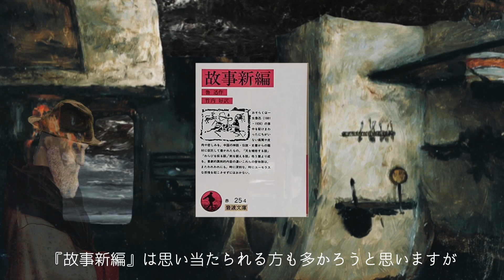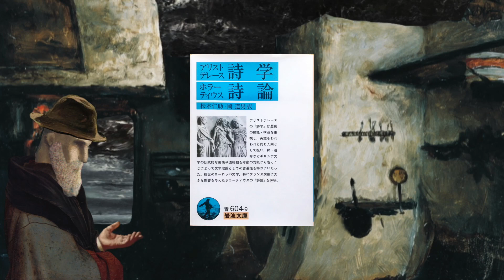【ありんこ文学論】第51回「観客を覚醒させよ——長谷川四郎」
長谷川四郎についての最終回です。
ラジオ感覚でお聴きくださると幸甚です。

場所：ひらけた旧診療所

動画に関するご連絡は、ko-hまで。